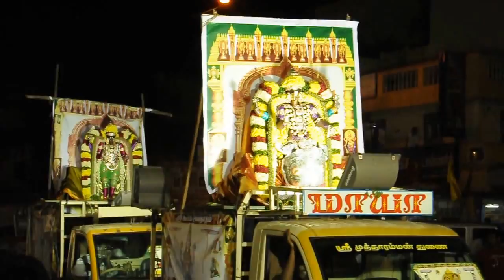THIRUPATHI KUDAI - CHOOLAI - 1.10.2013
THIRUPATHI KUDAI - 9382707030